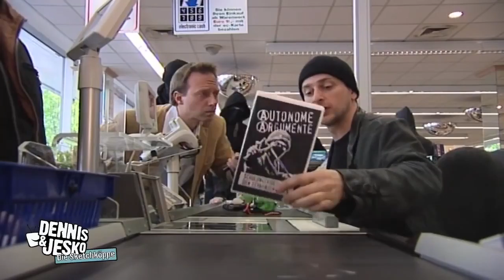Johannes Schlüter - Autonomer Supermarkt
extra 3 ist ein politisches Satire­magazin des Norddeutschen Rundfunks. Es wird monatlich bei Das Erste, ansonsten wöchentlich im NDR Fernsehen präsentiert.